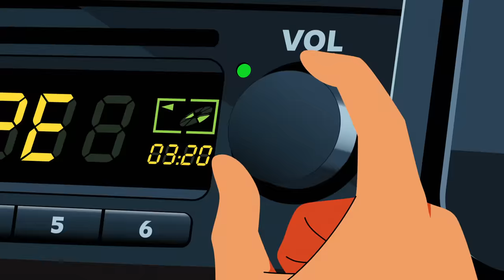[Official]NIAGARA TRIANGLE 「A面で恋をして」Music Video (40th Anniversary Version)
大滝詠一の構想のもと、当時大きな注目を集めていた佐野元春と杉真理に参加を要請し、制作されたシングル「A面で恋をして」Music Video

NIAGARA TRIANGLE Vol.2 40th Anniversary Edition
2022年3月21日発売   　※サブスクも配信開始

NIAGARA TRIANGLE 「A面で恋をして」 Music Video (40th Anniversary Version)

STAFF CREDIT

Original Concept : Hisashi Eguchi
Creative Director: Hitoshi One
Creative Producer: Kenji Nakashima

Director: Ardhira Putra
Character Design Artist: Azroi Hafidz
2D Character Assets Artist: Sukaiman D. Putrantoro
2D Animator: Lilo Falih, Rico Sandyta, M.Izza Yunta, Ahmad Fikri Rizki Amalia
BG Artist: Kemas Acil, Yogi Fahmi Riantdito, Ikhwan Waliyudin, Basith Ibrahim, Army Risa
3D Motion Graphic: rubahitam (Rifqi Ardiansyah)
2D Motion Graphic: Alfonsus Andre
3D LRC Artist: Rubahitam (Rifqi Ardiansyah)
VFX Artist: Juta Aris
Editor: Angga Hambali

Producer: Taro Mikami(CEKAI), Gilang Bhagaskara
Production Coordinator: Shosuke Mori(CEKAI), Nadia Asyifa Sari
Production: CEKAI